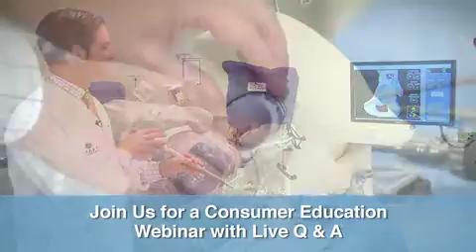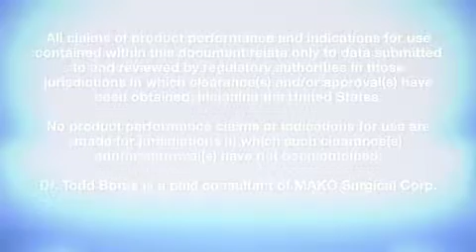MAKOplasty Robotic Arm Assisted Total Hip Replacement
Are you suffering with agonizing hip pain? Learn about an innovative new treatment option for total hip replacement. Join us for a surgeon-led educational program that includes a patient panel discussion and a robotic arm technology demonstration. Participate in a live Q&A session with the surgeon following each broadcast.